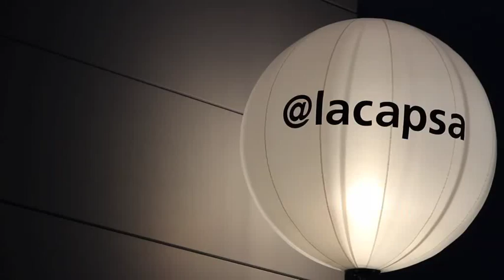10/10/14 Així (re)comença La Capsa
Clip resum de la (re)inauguració de La Capsa el passat 10 d'octubre de 2014.